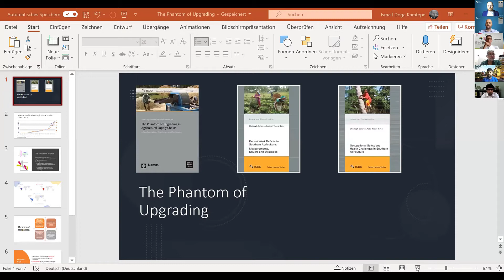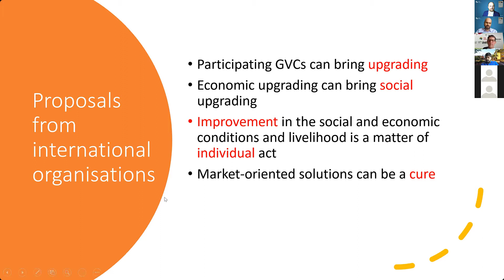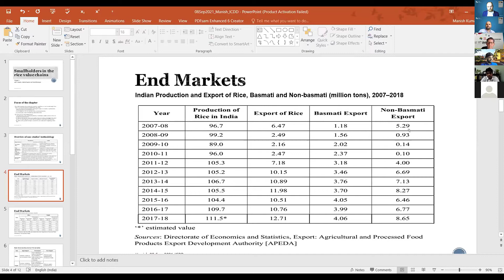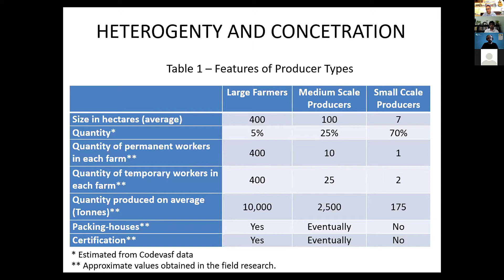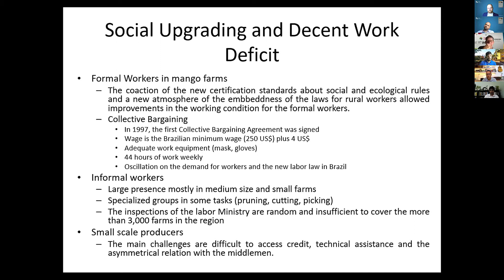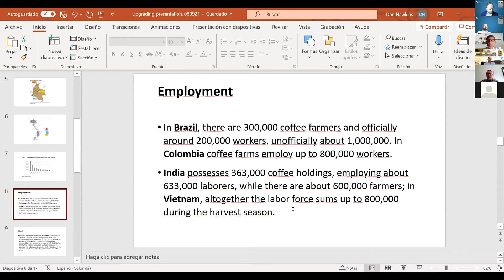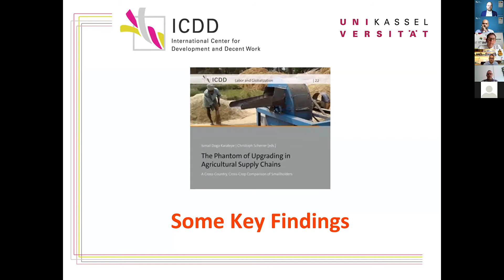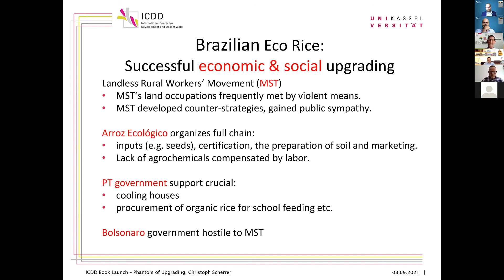Virtual Book Launch: The Phantom of Upgrading in Agricultural Supply Chains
The International Center for Development and Decent Work (ICDD) launched its latest book in a special webinar, featuring researchers from three continents. ‘The Phantom of Upgrading in Agricultural Supply Chains: A Cross-Country, Cross-Crop Comparison of Smallholders’ is the third volume on agriculture in the Global South produced as part of the ICDD’s collaborative project on global agricultural value chains.

After documenting the decent work deficit in agriculture (2018) and highlighting the agricultural occupational health and safety challenges (2019), this book sets out to probe the economic and social upgrading possibilities for owners and tenants of small farms, as well as their workers. Covering 13 case studies, the ICDD brought together researchers from Bangladesh, Brazil, Colombia, Germany, Ghana, India, Pakistan, and Vietnam for a better understanding of the upgrading possibilities in agriculture.